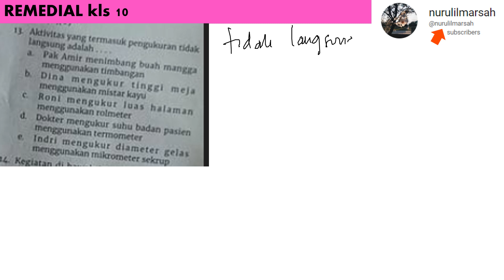REMEDIAL FISIKA KLS 10 no 13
aktivitas yang termasuk pengukuran tidak langsung adalah